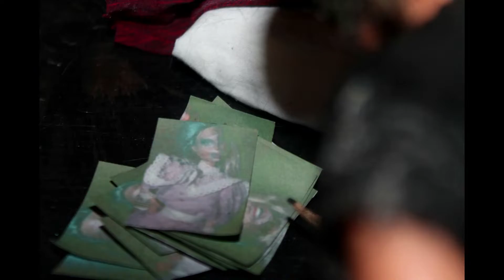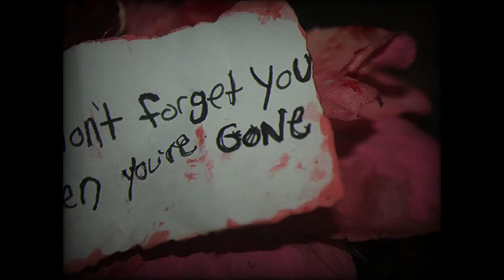The Bloody Hell ~ When You're Gone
Catchy Horror punk from Halifax Nova Scotia, The Bloody Hell are what would happen if George Thorogood sang for the Misfits, but all the songs were written by Tom Petty. Super Catchy songs about women / drinking and death, played at punk rock speed.

When You're Gone was recorded at New Scotland Yard Studio in Dartmouth Nova Scotia June 2020

Stop Motion Video by
Diane Lindo